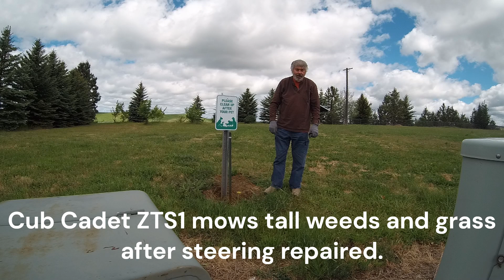Cub Cadet ZTS1 mows tall weeds and grass after steering repaired.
Cub Cadet ZTS1 steering rods were adjusted to solve lack of zero turn to left and low power when climbing hills.  After adjustment the mower was normal and took on 2 to 3 feet tall grass and weeds.  The 46" mower height was 3.5 inches and speed was 2.7 to 4.3 mph.

Special Thank You to Spence Sales & Service of Moscow, Idaho for adjusting the steering rods.  I purchased the ZTS1 and trailer from them.  They are local and service what they sell.

Mowing was documented with an Akaso Brave 8 Lite at 1080p and 30 frames per second and EV=-0.5.  Total recording time 28 minutes and I was at the site for 3 hours.